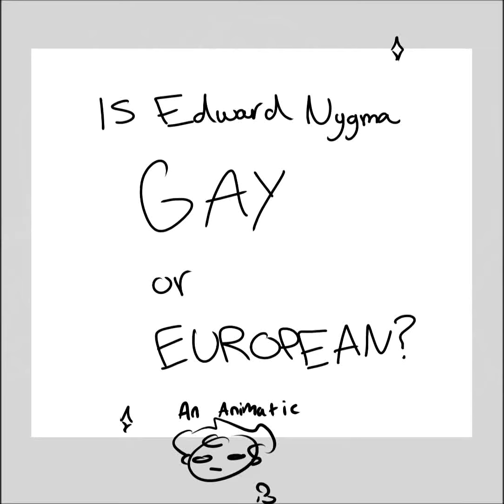is edward nygma gay or european an Animatic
well this is a thing.

If you want to see more of my art that I upload more regularly, check out my twitter or tumblr, links are below :D